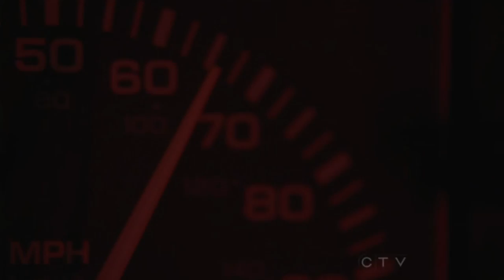Would You Kill to Prove You're Right [Castle//Caskett]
Notes/Warning: This is different song than the one I used in my earlier video. They just happen to have the same name. Also, this video is pretty much canon-compliant, I know, shocking. Spoilers for Castle: 3.13 - Knockdown, 3.24 - Knockout, 4.01 - Rise, and 4.07 - Cops and Robbers.

"No matter how many times that you told me you wanted leave.
No matter how many breaths that you took you still couldn't breathe.
No matter how many nights that you'd lie wide awake to the sound of the poison rain"

Castle is sinking in deeper to the mess that is the murder of Johanna Beckett. Beckett just wants it all to be over already. The inevitable collision is going to cause a hurricane that no one will walk away from unscathed.

Additional Info:
Song: Hurricane
Artist: 30 Seconds to Mars
TV Show: Castle
Program Used: Sony Vegas Movie Studio HD 11